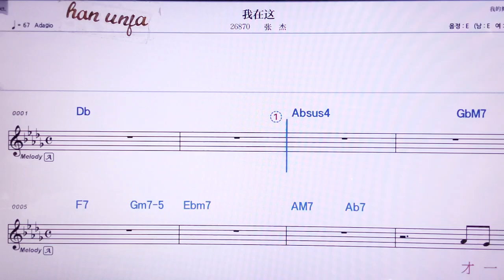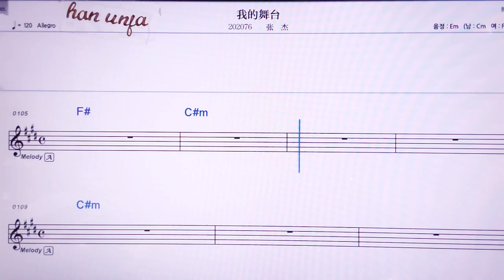💖워짜이쩌*워더우타이/ 짱지에 👍MR,노래방, 악보, 코드,Karaoke With Sheet Music